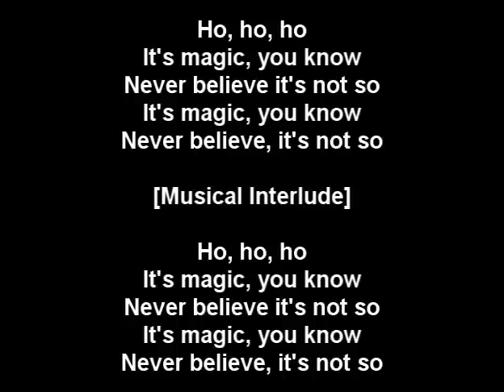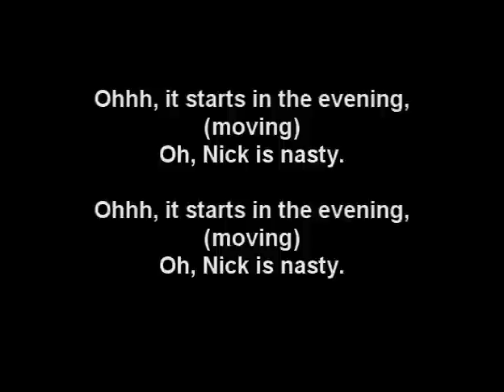Pilot - It's Magic Backwards lyrics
This is what I hear with my Border Collie ears while listening to backward music, which I've done over the years.

-Hobnose Bordercollie